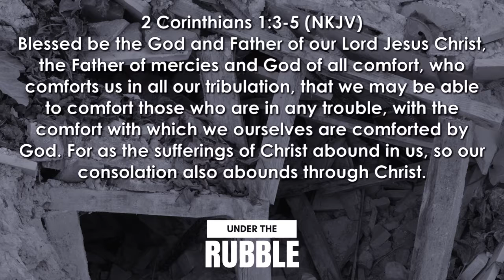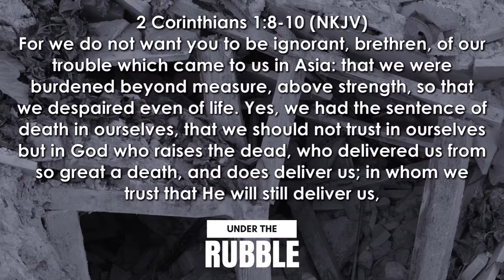Under The Rubble 09.13.17